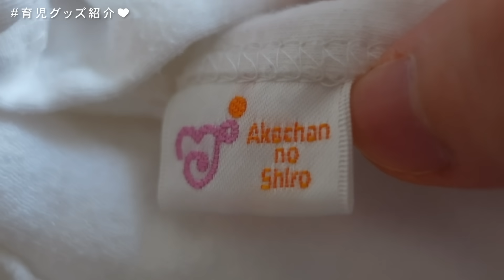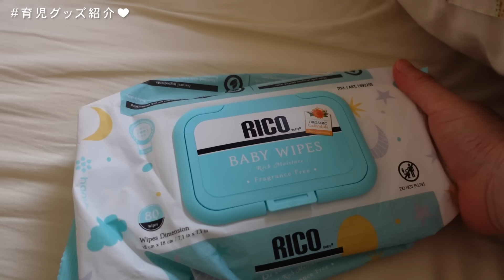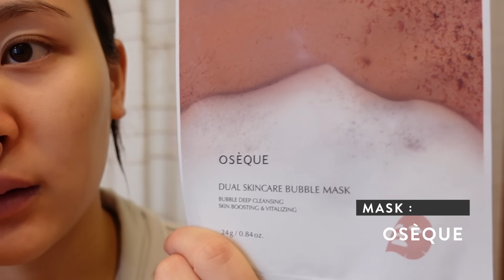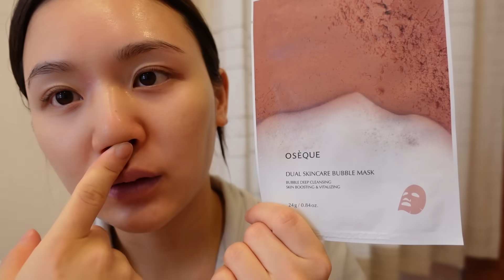【産後1ヶ月】里帰り育児中の最近の過ごし方【里帰り出産 | 新生児 | 初産】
里帰りをして4週間目！
少しだけ育児にも慣れてきて楽しい毎日を送っているのだけど、
そんなvlog撮ってみた❤️

大変って思うこともあるけど、幸せな気持ちで溢れている🤤💓

*ー*ー*ー*ー*ー*
🎥撮影時期について
出産前に撮影した企画もあり多くあり、
時系列にバラつきが生じる場合がございます。

👶🏻撮影時のボンボンについて
旦那さんがリモートワークで基本的に自宅にいるため、
バトンタッチしながらまた、ボンボンの体調を見つつ撮影をしています。

毎週、木金土の18:30-に配信してるよ💖
shortsも配信してるのでチェックしてね☺️✨

2021年9月24日(金)発売🥰❣️

〒107-0062
ひよん宛